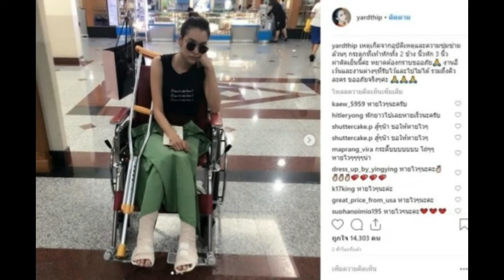แห่ให้กำลังใจ! ดาราสาวเข้าผ่าตัดด่วน! กระดูกหัก 2 ข้าง ต้องยกเลิกงานกะทันหัน